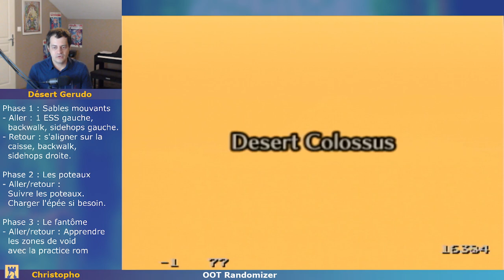Débuter à OOT Randomizer : Traverser le désert sans rien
Comment traverser le Désert Gerudo même sans item !
- Pour faire un ESS turn à gauche (changement d'angle minimal et précis) :
  - Déplacer très légèrement le stick vers la gauche (ou vers la droite pour un ESS turn à droite) et le relâcher tout de suite.
  - Si la tête de Link est à droite du poteau de gauche, vous avez le bon angle. Sinon vous avez peut-être fait 2 ESS turns ou aucun et vous pouvez encore rectifier.